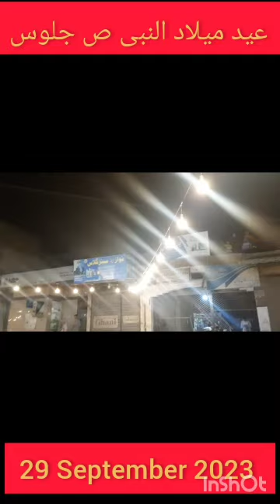عید میلاد النبی ص جلوس 12 ربیع الاول 29 ستمبر 2023 پشاور